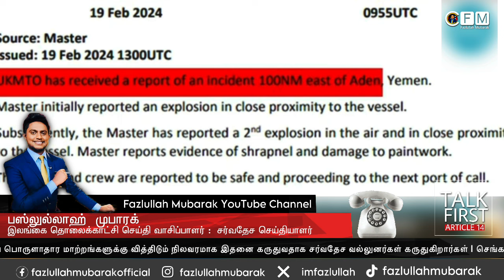BREAKING NEWS | ஹவுதிக்கள் தாக்குதலில் அமெரிக்க கப்பல் தீக்கிரை | D விமானமும் சுட்டு வீழ்த்தப்பட்டது